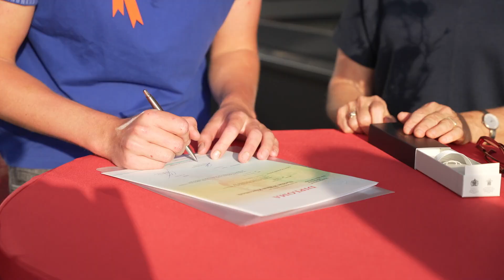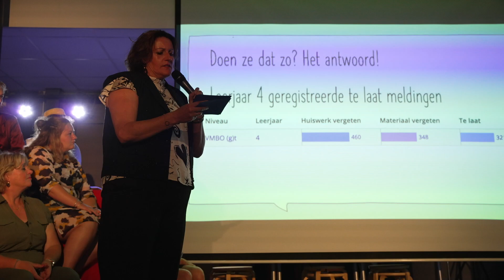Aftermovie van de diploma-uitreiking party BIj de Bonifatius Mavo in Emmeloord